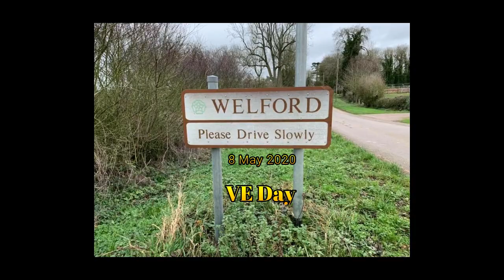Welford, Northants VE Day with Social Distancing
I took about 90 photographs of my small villages VE Day celebration, not only to see and hopefully meet new people, but to discover how to have a party where the rules of social distancing were of high importance. They did a brilliant job. I posted them on Facebook and then with even more photos posted on out local site, I put them into a video format and asked for people to sign songs from the era. Great village Welford, Northamptonshire.